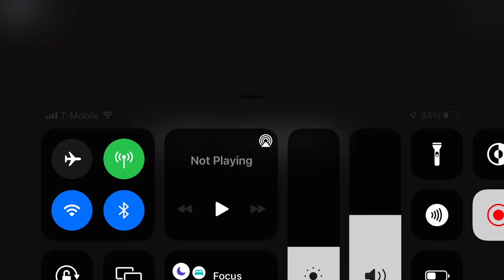17 de febrero de 2023